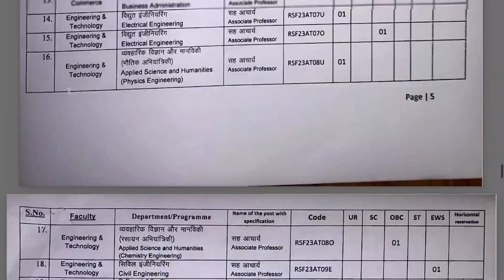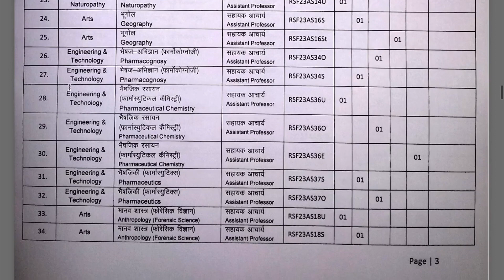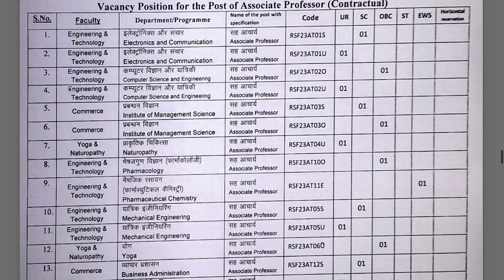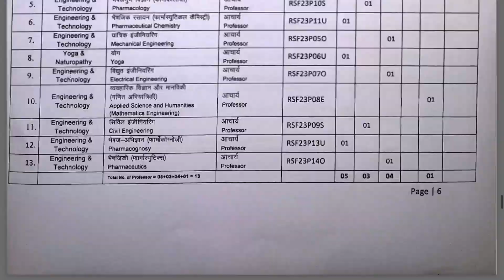Golden Chance!120+ All Department Assistant Professor Recruitment from Univ